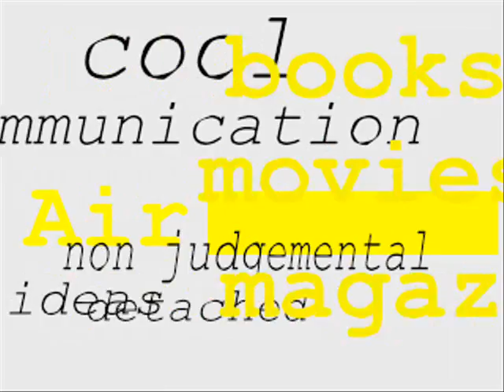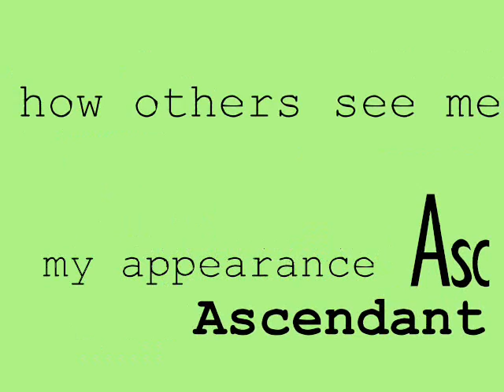Tiger Woods Astrology Sun Moon Ascendant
Silent. Feel free to add to your blog.